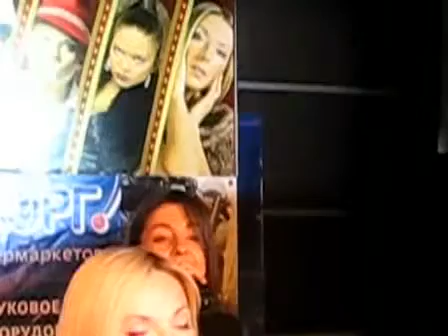Гр.Ассорти "Дай мне слово"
Гр.Ассорти (первый состав) "Дай мне слово"